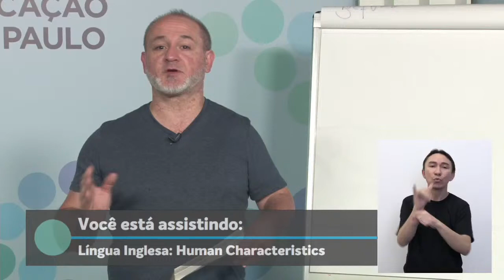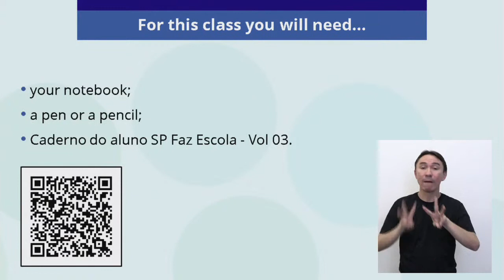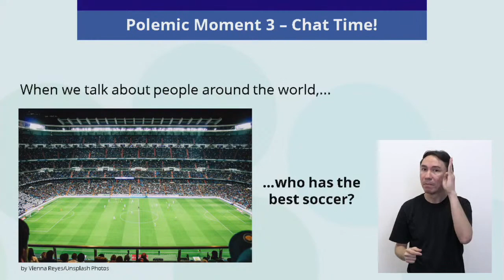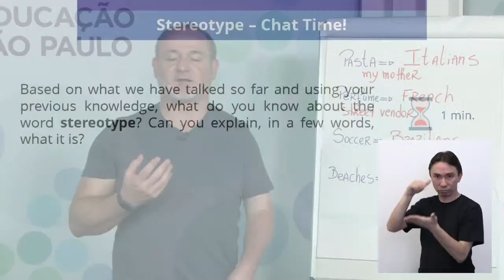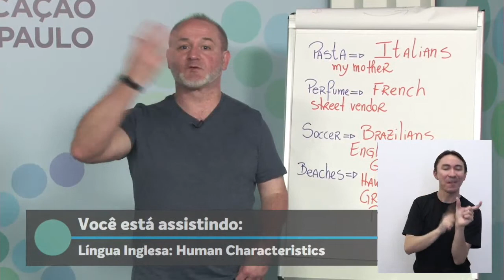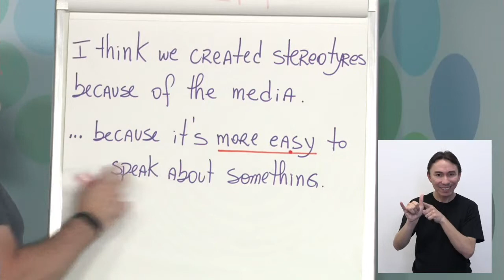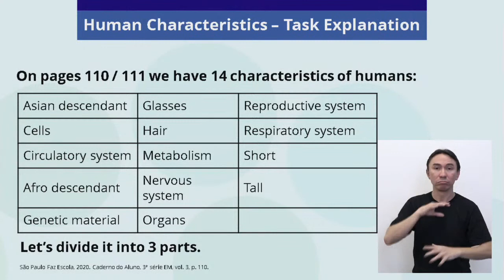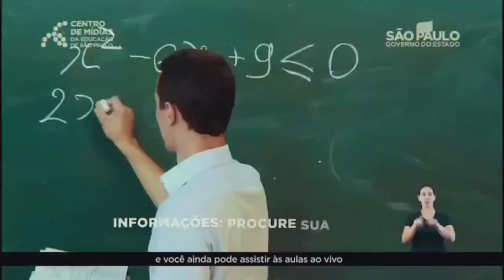07/08 - 3ª série EM - Inglês - Human characteristics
João Franco - Professora de Inglês
Antonia Vieira - Moderadora do CMSP